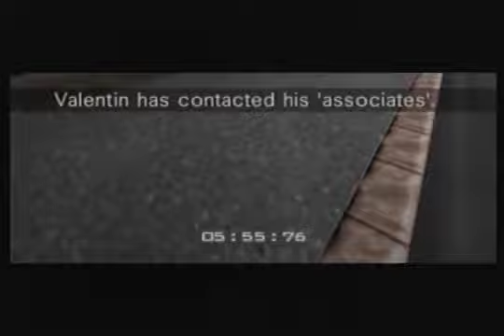Streets Pinball 1:58